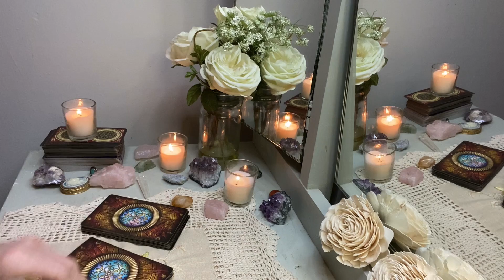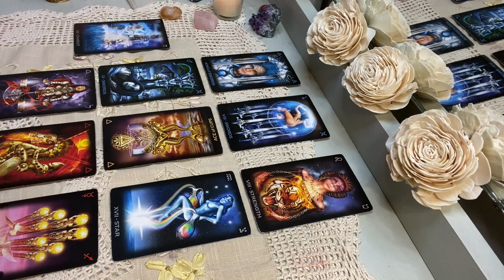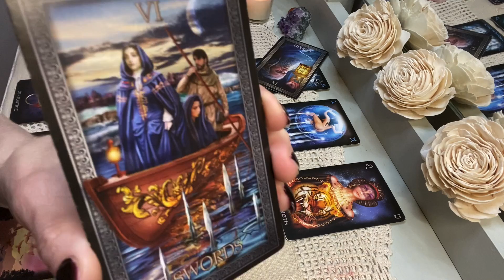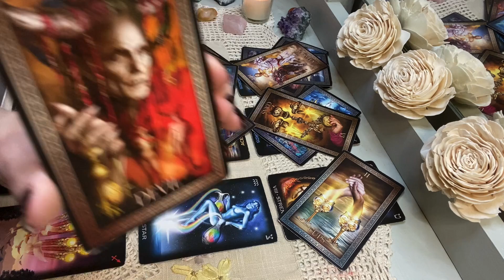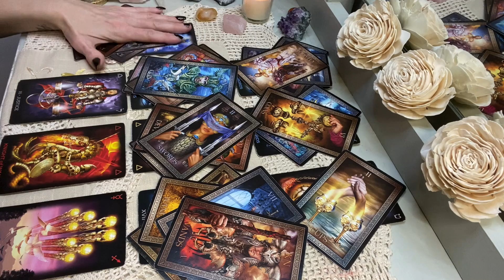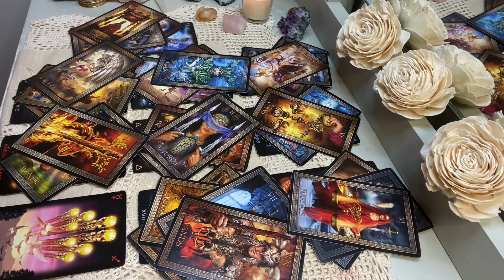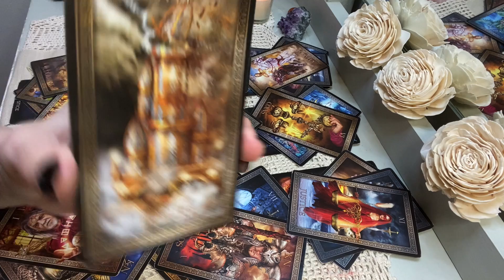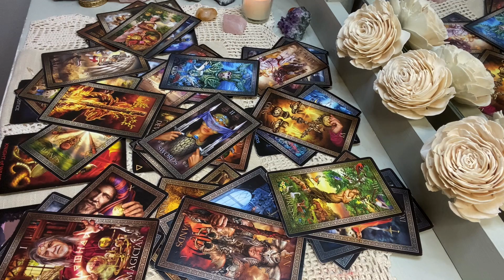GEMINI: A HUGE TURN OF EVENTS LEADS TO A SURPRISING OUTCOME.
Decks used:  Tarot of Dreams, and The Tarot Grande Lux, both by Marcetti.